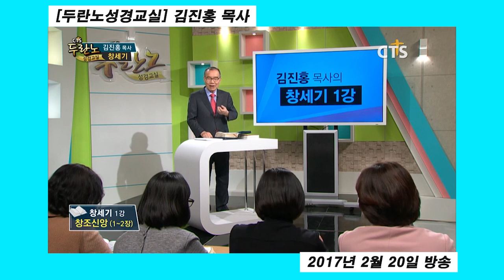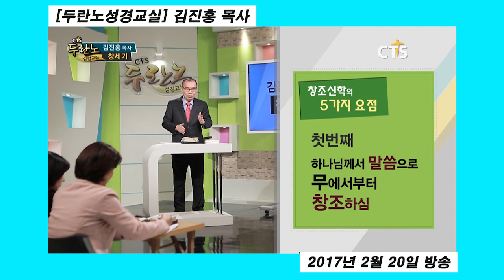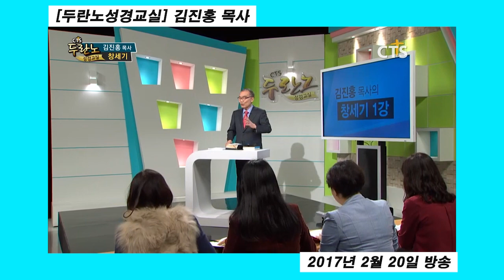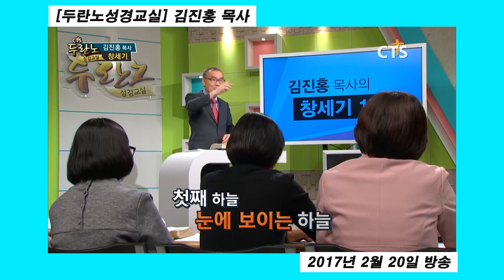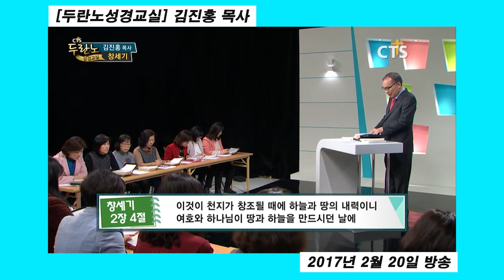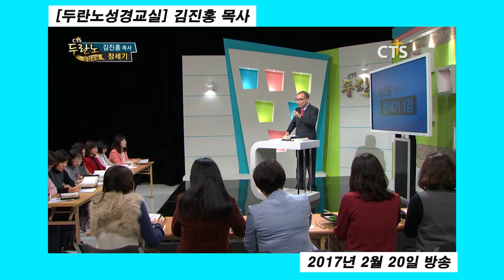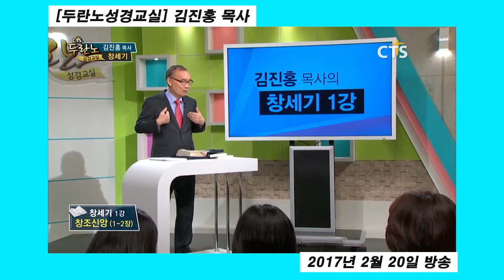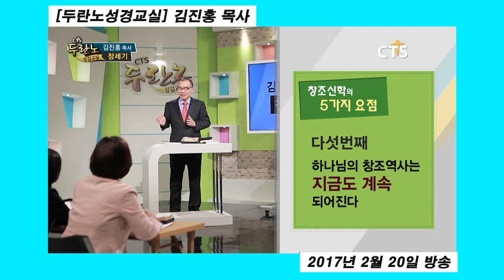다시보는 김진홍 목사의 두란노성경교실 l 창세기 1강 l천국의 증거!! 나는 천국을 보았다!! l 2017년 2월 20일 방송